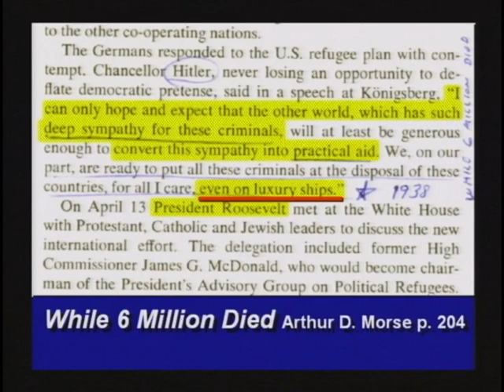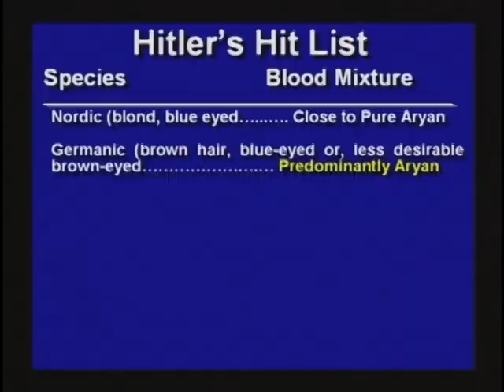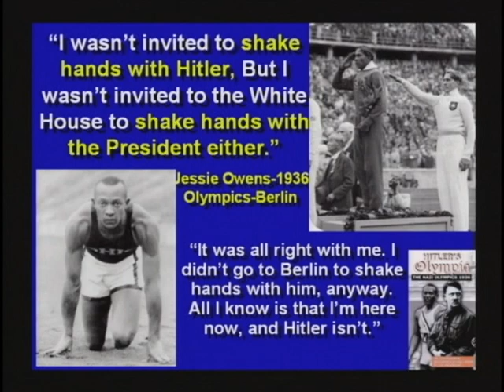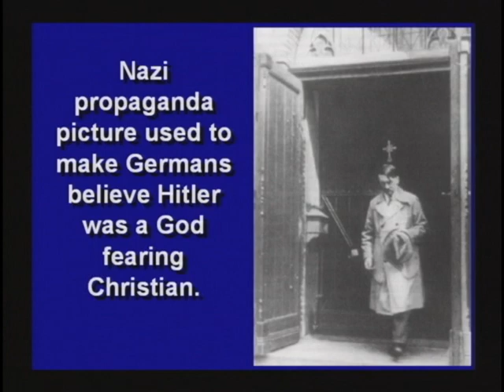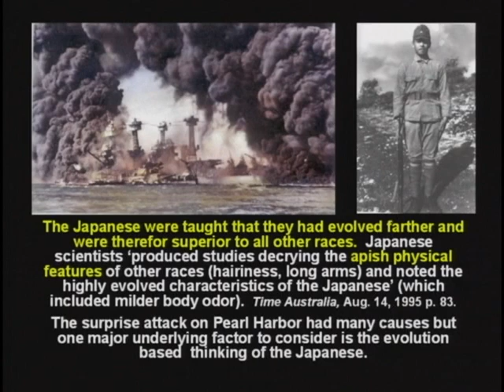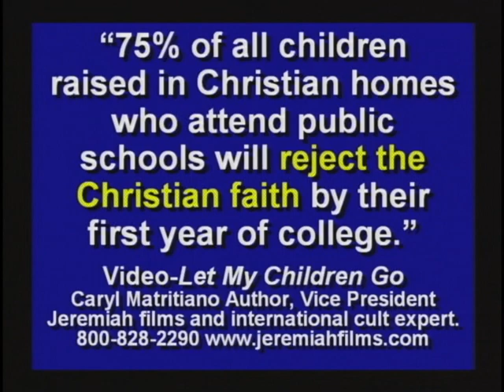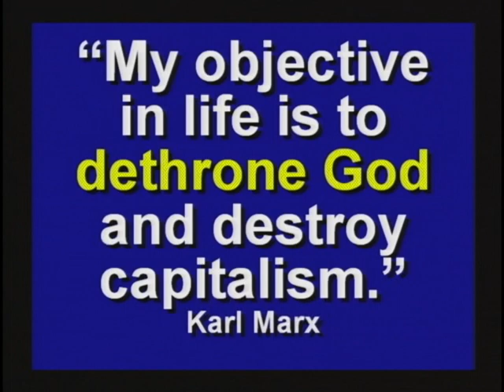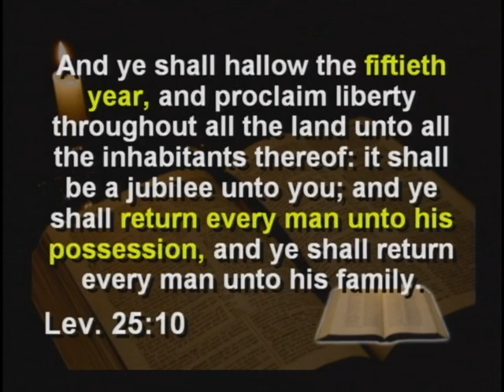DVD5 Part5 Dangers of Evolution time 36min to 45min